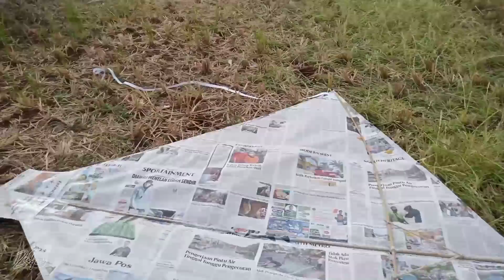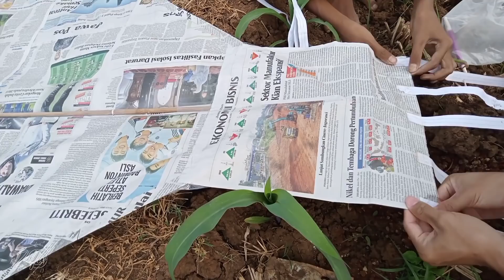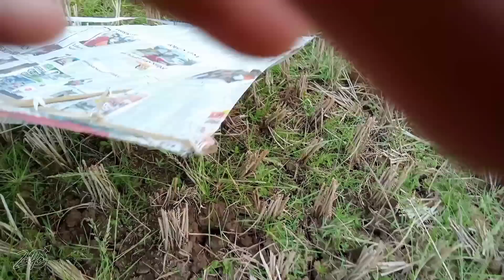TERBANGKAN LAYANGAN TERBESAR EKOR TERPANJANG DOBEL LIMA !!! PART 2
Layangan terbesar akhirnya bisa terbang bosku, setelah di vidio part satu layangan terbesar dengan ekor terpanjang dobel lima gagal terbang karena kekurangan angin, di vidio part 2 ini saya terbangkan layangan terbesar di sore hari, ya walaupun anginnya kurang kencang tapi ternyata layangan terbesar dengan ekor terpanjang berhasil terbang boskuu, dan saat layangan terbesar mengudara salah satu ekor terpanjang putus boskuu, hingga ekor dobel lima hilang satu, jadi layangan terbesar dengan ekor terpanjang dobel empat 😂

gimana kesruannya langsung tonton sampai slesai boskuu Let's Skuy ✨

Tonton juga